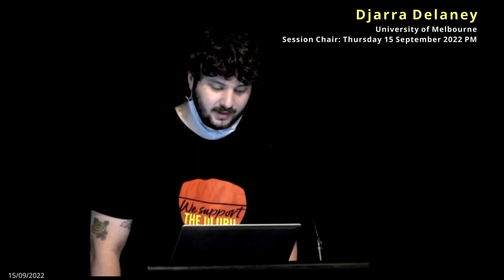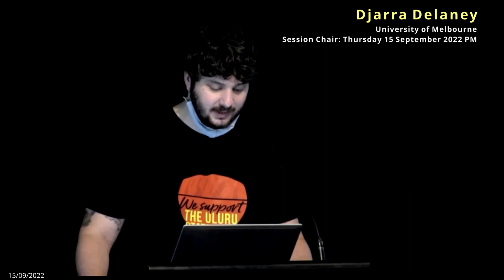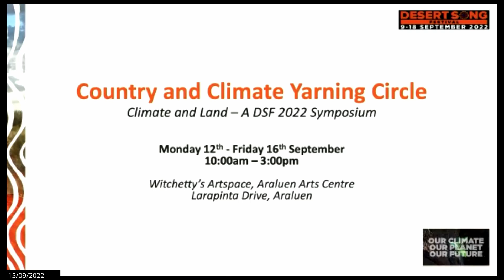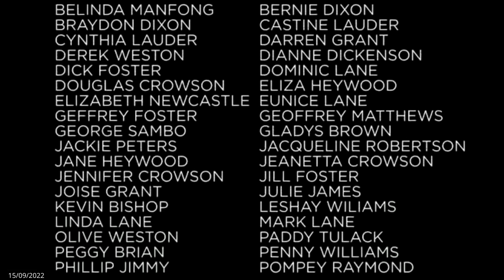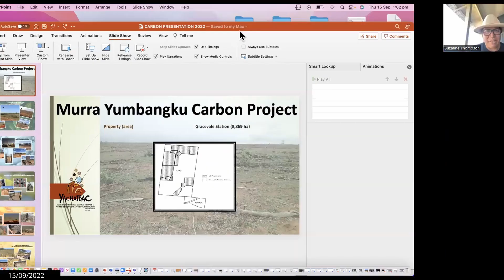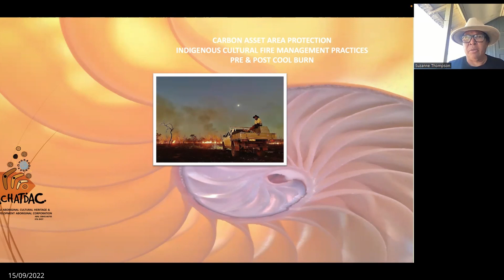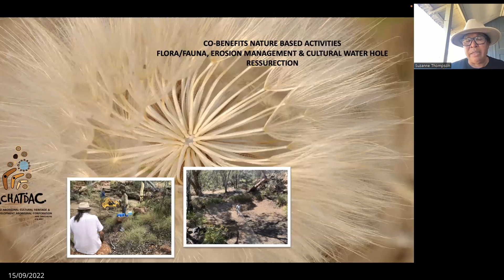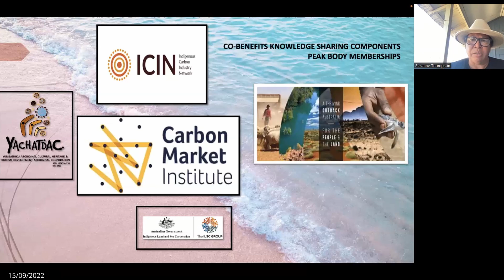Indigenous Carbon Industry Network & the YACHATDAC Carbon Project.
Anna speaks as a facilitator for ICIN members and introduces the network and explain a little about the Indigenous carbon industry. Suzanne speaks as a member of the network for YACHATDAC, and  about their Carbon Project.

The ICIN is a network of Indigenous-owned organisations that operate across north Australia to develop and deliver carbon projects, mainly through savanna fire management. The network is enabling and empowering Indigenous carbon producers and Traditional Owners of carbon projects to benefit from carbon markets through their land and sea management practices by supporting an active network of Indigenous carbon businesses and supporting agencies.
ICIN members are currently producing around 1.2 million carbon credits each year through 35 Indigenous-owned savanna fire management projects and several Indigenous-owned vegetation projects. Collectively, Indigenous organisations delivering these carbon projects have established an industry employing hundreds of Indigenous people in some of Australia's most remote places. The Indigenous carbon industry is generating around $59 million worth of Australian Carbon Credit Units (ACCUs) annually across northern Australia through the Emissions Reduction Fund (ERF), compliance and voluntary markets. Full members of the ICIN are Indigenous organisations that either own carbon projects or directly deliver carbon credits. Associate members are Indigenous organisations that have an interest in the carbon industry.

The Yumbangku Aboriginal Cultural Heritage and Tourism Development Aboriginal Corporation (YACHATDAC) is a not-for-profit Aboriginal Corporation formed in 2016 by local traditional custodians of the Iningai Nation in Central Western Queensland. Based in Barcaldine, YACHATDAC was established to address the need for the continued protection and preservation of our cultural heritage assets, caring for country and reawakening of culture. We also facilitate the sharing of cultural knowledge as a business and will continue to share our culture and values for the many generations to come.

The YACHATDAC carbon project is:
Land Restoration Fund - Murra Yumbangku Carbon Project

Speakers:
Anna Boustead, CEO, Indigenous Carbon Industry Network (ICIN)
Suzanne Thompson, Iningai, CEO, Yumbangku Aboriginal Cultural Heritage and Tourism Development Aboriginal Corporation (YACHATDAC)

Chair:
Djarra Delaney, University of Melbourne

Recording from the Country and Climate Yarning Circle - A Land and Climate Symposium @ The Desert Song Festival in Mparntwe - Alice Springs, Thursday 15 September 2022.